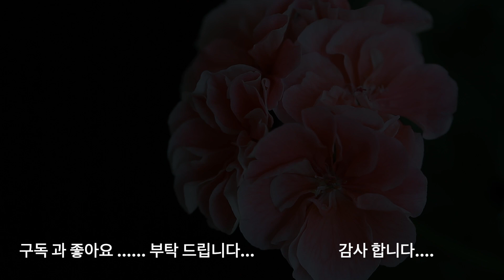루디에 제라늄 꽃 댓글 이야기( Geranium )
안녕 하세요...
루디에 댓글 이야기 19일 금요일 댓글 이야기 입니다.
늘 함께 해주셔서 감사 합니다.

가을바람 -

우리의 봄은
너를 기억해